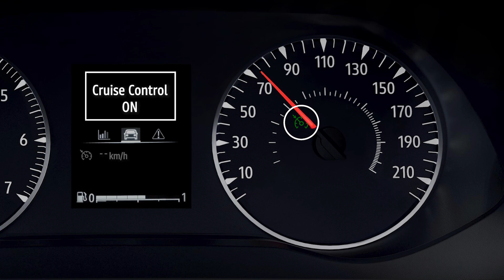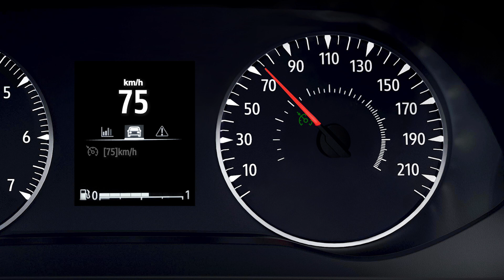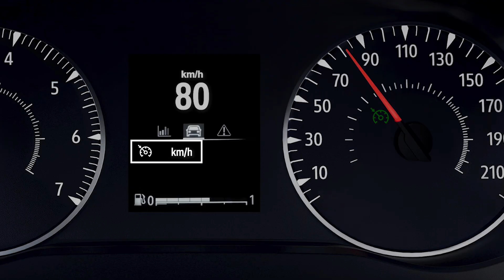Dacia Sandero | Regulator prędkości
Dacia Sandero/Sandero Stepway - regulator prędkości.

Lektor w filmie został wygenerowany komputerowo.

 / dacia_pl